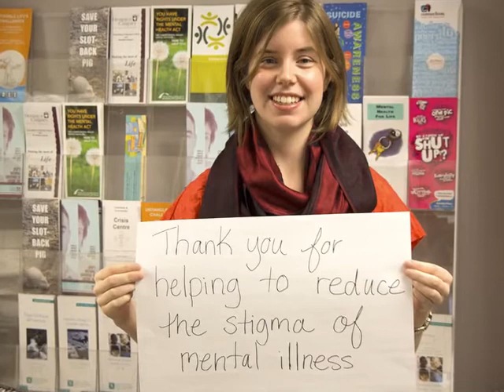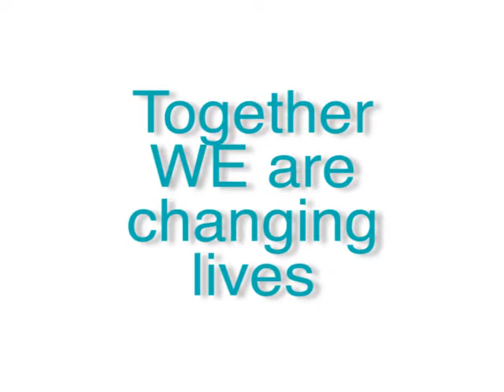Thank You from CMHA GivingTuesday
CMHA - Calgary's staff and clients thank our volunteers and donors for their ongoing support. Participants share personal messages about how supporters are making a difference.